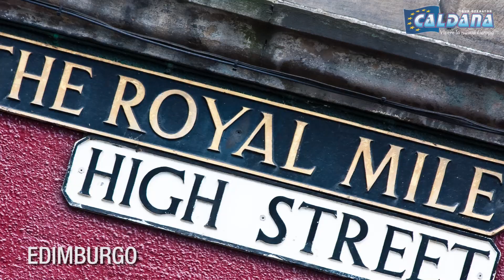Gran Tour Scozia e Inghilterra - Caldana Travel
Un’affascinante avventura tutta da raccontare.